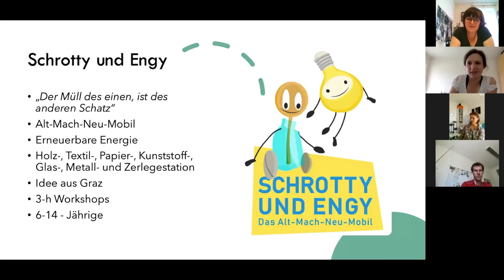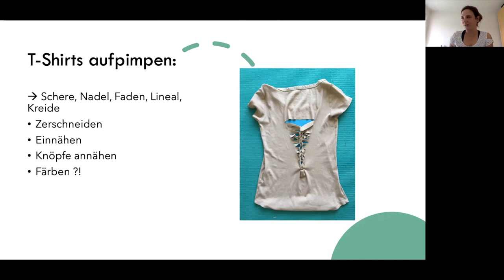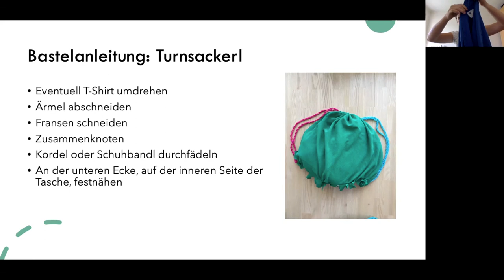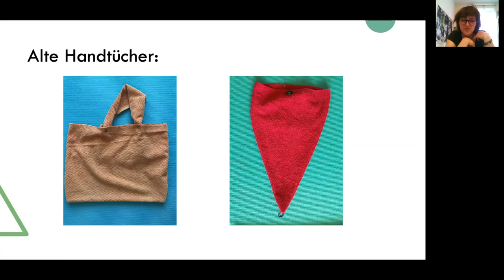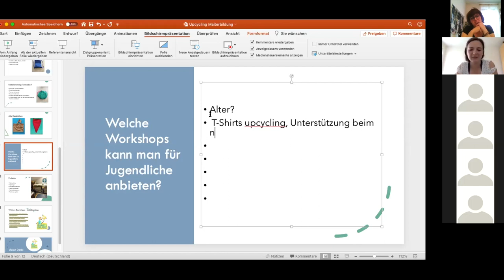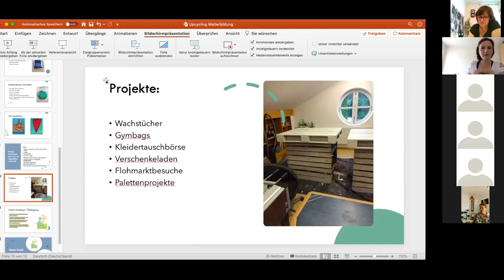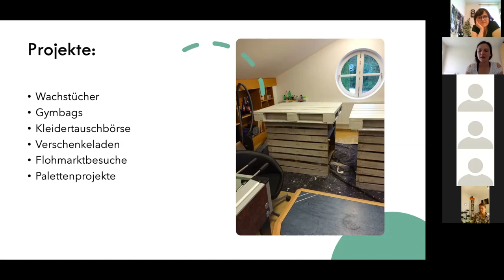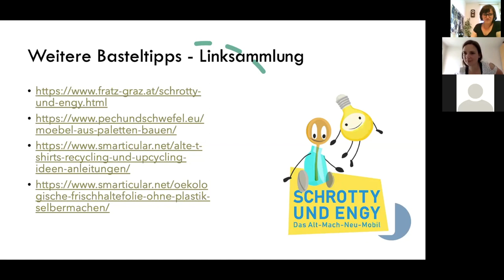UP-CYCLING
Schrotty und Engy – Das Alt-Mach-Neu-Mobil zeigt euch ein paar Tricks, wie ihr aus alten, kaputten Gegenständen etwas Neues schaffen könnt. Wir werden Materialien verwenden die ihr sicher zu Hause habt wie alte T-Shirts und Handtücher, Nadel, Faden und Schere, sodass ihr dafür nicht einkaufen gehen müsst.